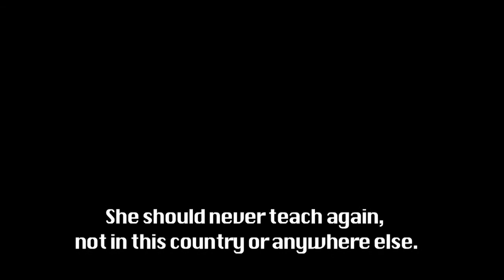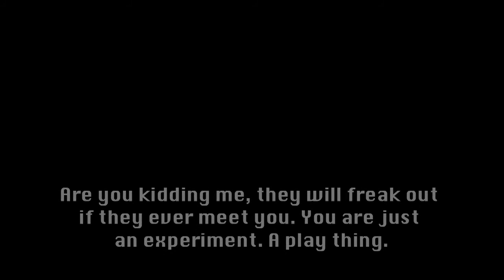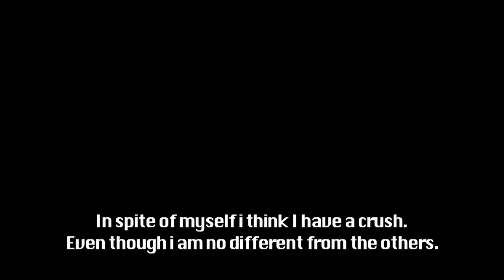Take 2 audio-vision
my final audio-vision project